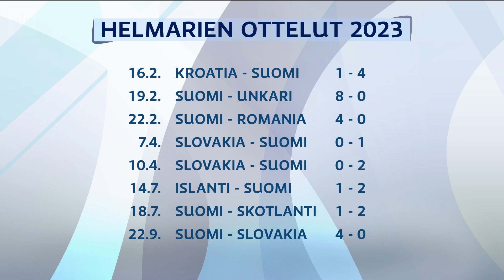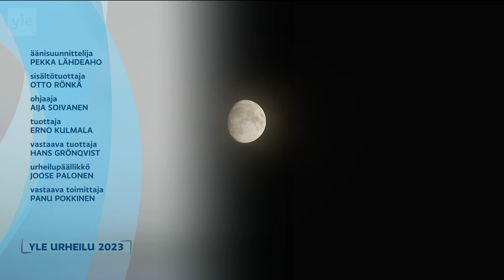Romania vs Finland | 2023.9.26 | Group F | UEFA Women's Nations League 2023-24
* Romania vs Finland
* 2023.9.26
* Group F
* UEFA Women's Nations League 2023-24